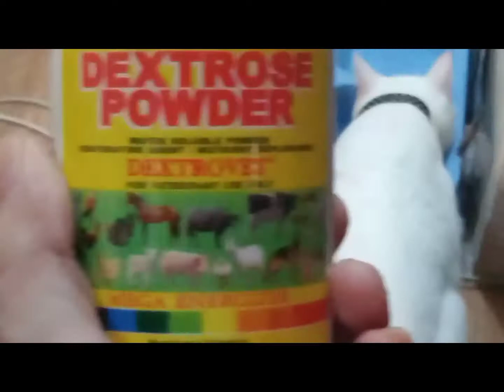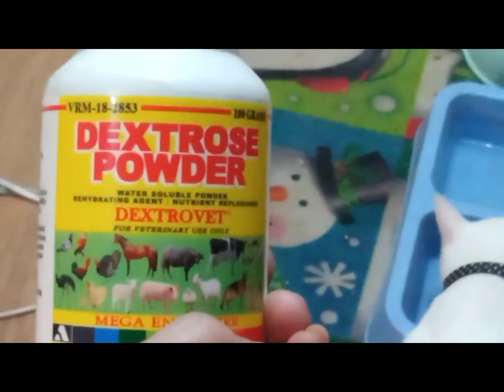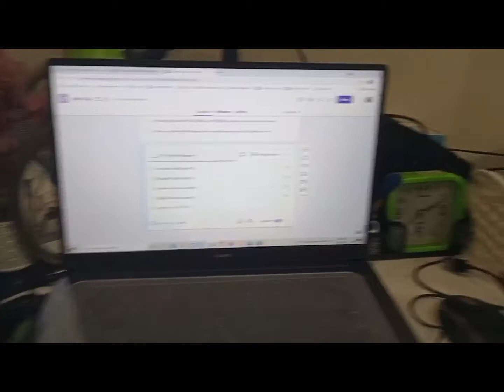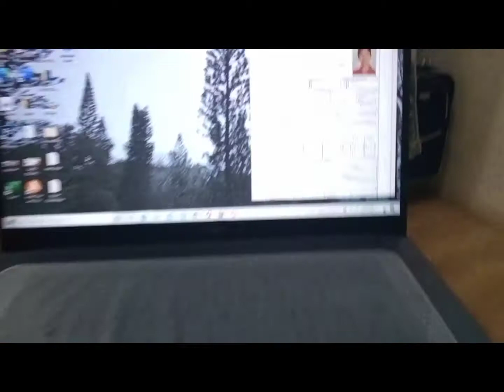A day in the life of a FurMom | Living with pets (my Cats use the bathroom)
Hello Furriends!
thank you for visiting my channel! Here, I post videos randomly. I am a Filipina living with my cats alone while working from home. Enjoying my life as a Single Furmom with two cats namely Snitch (white male cat) and Hachii (calico female cat). We're living together for 4years, and I don't regret taking care of them.
Please enjoy watching my videos and I hope to gain your subscription! Thank You! Meow! 😽😻